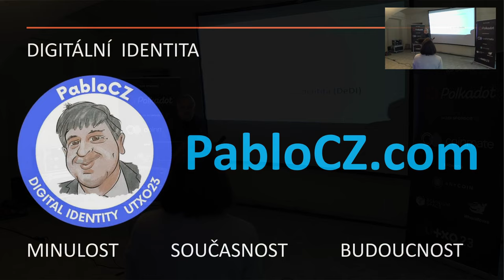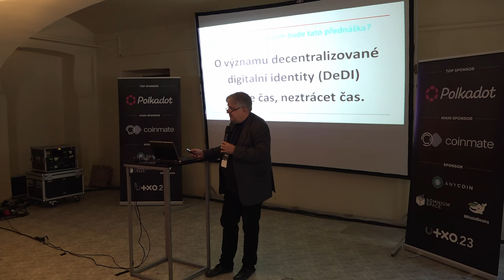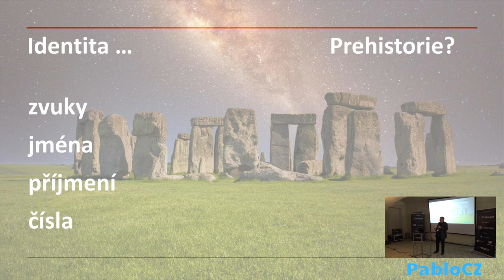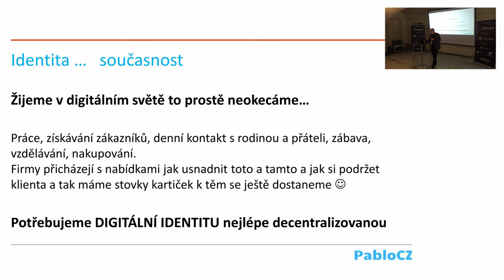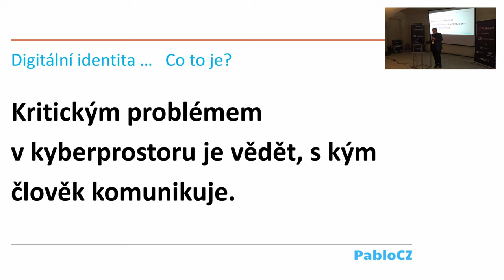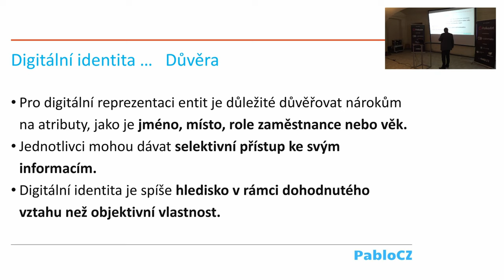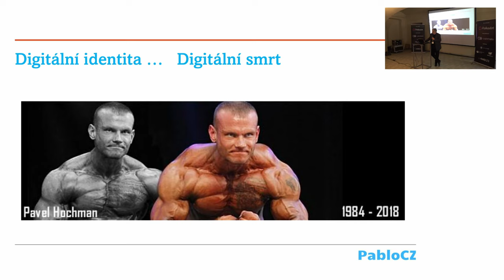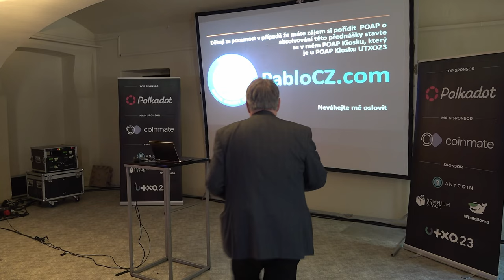DIGITALNÍ IDENTITA: minulost, současnost, budoucnost | PabloCZ | UTXO.23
Digitální identita je v současné době jedním z klíčových témat v oblasti technologií a internetu. Historicky se digitální identita vyvíjela spolu s vývojem internetu a v současnosti se nacházíme v éře Web3, kde se řeší otázky decentralizace, blockchainu a kybernetické bezpečnosti.

V budoucnosti se očekává, že digitální identita bude hrát klíčovou roli v oblasti kybernetické bezpečnosti, identifikace a autorizace na internetu.
Nyní probíhá rozvoj různých projektů a technologií v oblasti digitální identity, které přinášejí nové přístupy k ochraně našich dat a soukromí.
Sobota 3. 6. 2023, Gabriel Loci - Praha